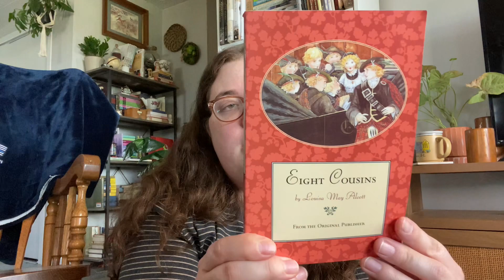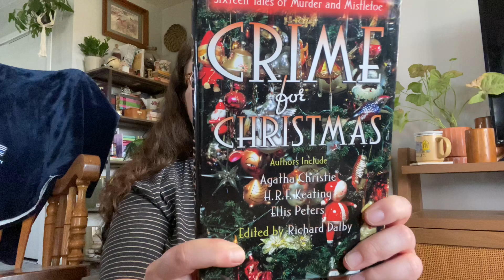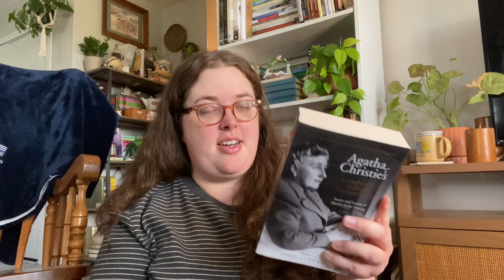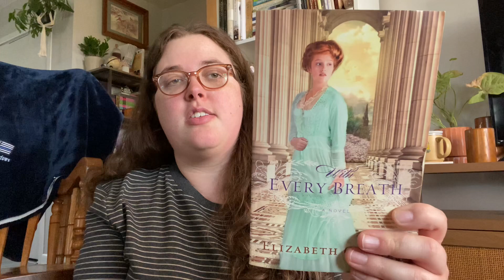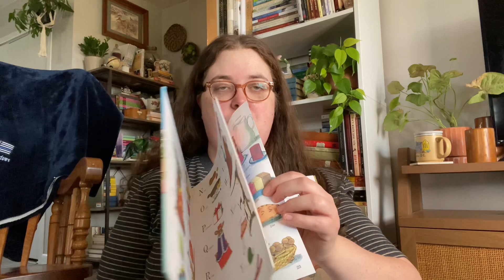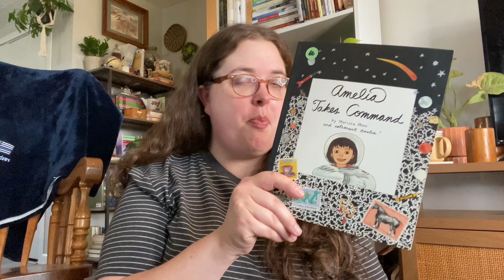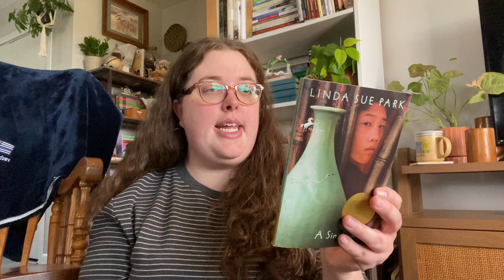A fun + large book haul || lot’s of classics!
I recently hauled quite a few books from our local used bookstore!

Booktubers mentioned : @lovelydaywithholly